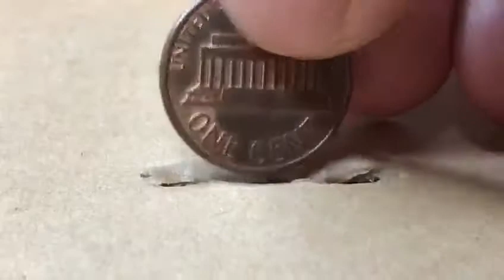Monedas de error centavo Lincoln Memorial 1988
1988 monedas de error centavo Lincoln Memorial

Características del artículo
Denomination: Small Cent Strike Type: Business
Circulated/Uncirculated: Circulated Grado: Sin graduar
Coin: Lincoln Memorial Penny Mint Location: Philadelphia
Tipo: Error KM Number: 896
Composición: Copper Country/Region of Manufacture: United States
Año: 1988 Certificación: Sin certificar